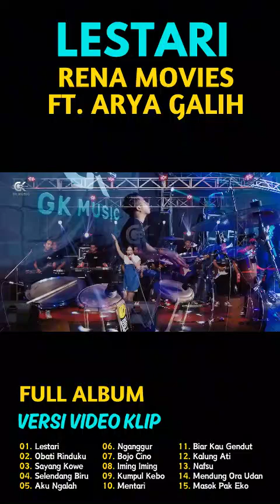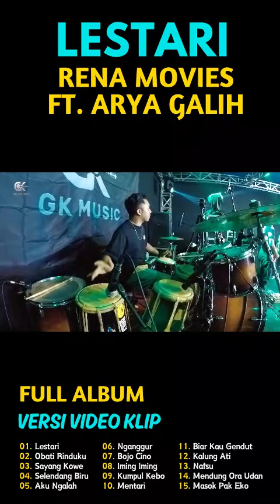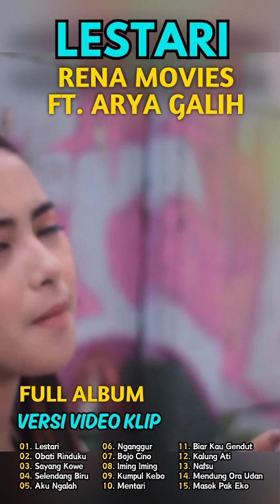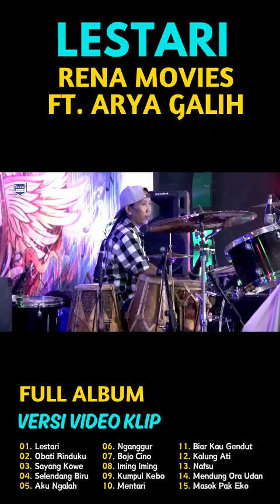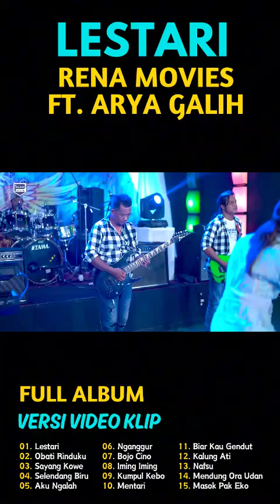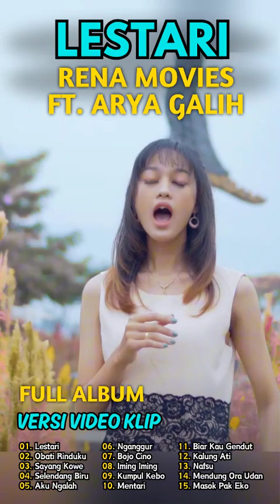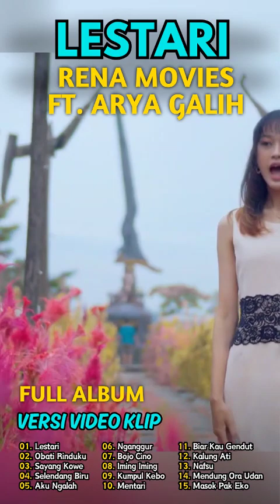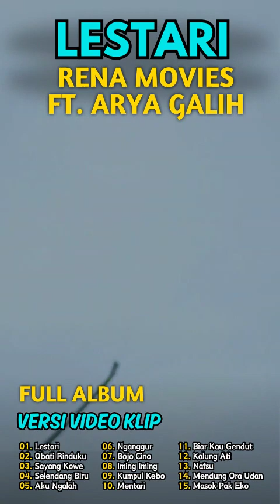RENA MOVIES FT. ARYA GALIH - LESTARI | FULL ALBUM | DANGDUT TANPA IKLAN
01. Lestari
02. Obati Rinduku
03. Sayang Kowe
04. Selendang Biru
05. Aku Ngalah
06. Nganggur
07. Bojo Cino
08. Iming Iming
09. Kumpul Kebo
10. Mentari
11. Biar Kau Gendut
12. Kalung Ati
13. Nafsu
14. Mendung Ora Udan
15. Masok Pak Eko